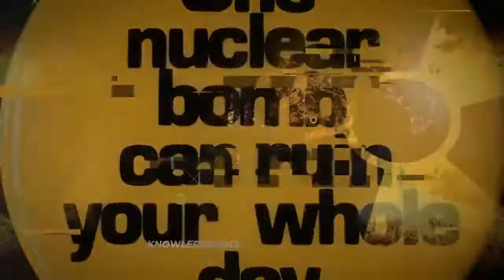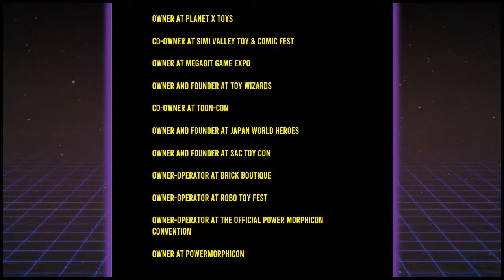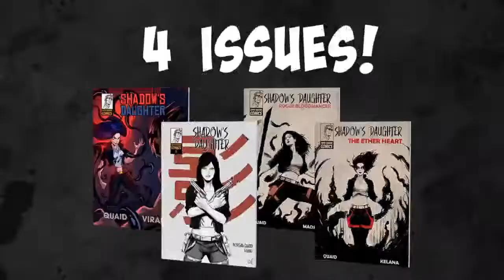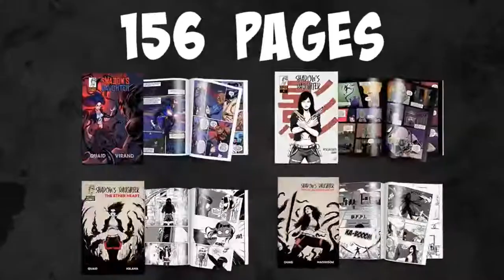EP43: SCOTT ZILLNER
Atomic Comicradery Podcast would like you to join them Friday, February 25th at 7:00 PM for a visit from "THE TOY MAN" SCOTT ZILLNER to hear about his career, love for toy creating and collecting, and more!!! Tune in and WATCH LIVE on our Facebook Group. See you there LIVE!!!